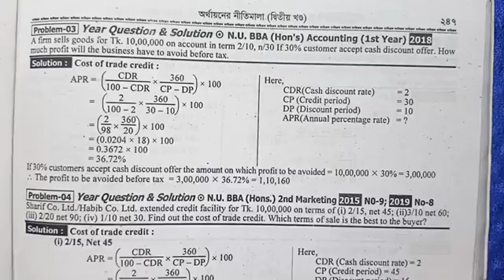Principles of Finance Chapter 12 Current Liabilities Management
আসসালামু আলাইকুম ওয়া রাহমাতুল্লাহ
1) Principles of Accounting
2) Principles of Finance
3) Business Math
4) Business Communication
5) Intermediate Accounting
6) Business Statistics
7) Management Accounting
8) Taxation in Bangladesh
9) Financial Management
10) Investment Management
11) Project Management
12) Research Methodology
যে কোন সাবজেক্টে যুক্ত হতে পারেন মাত্র 500 টাকা পেমেন্ট করে l সম্পূর্ণ বইয়ের জন্য একবার পেমেন্ট করতে হবে গ্রুপে থাকতে পারবেন পরীক্ষা পর্যন্ত ৷ আমাদের অনলাইন ফেসবুক প্রাইভেট গ্রুপে পাবেন:-